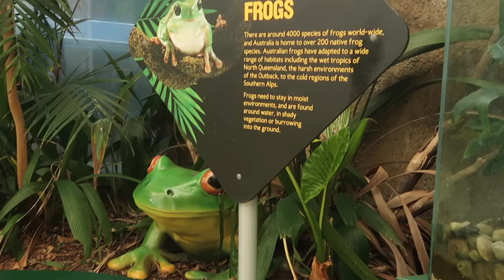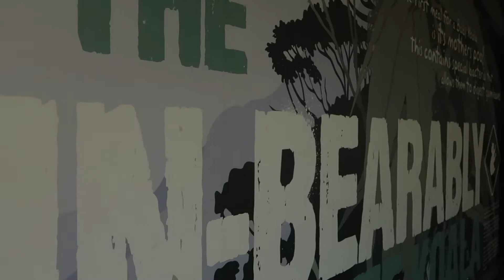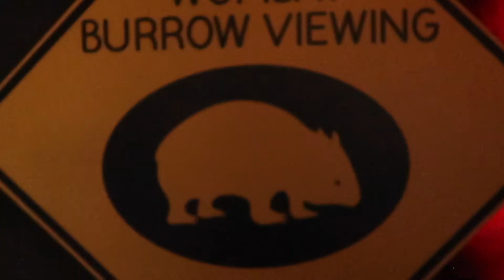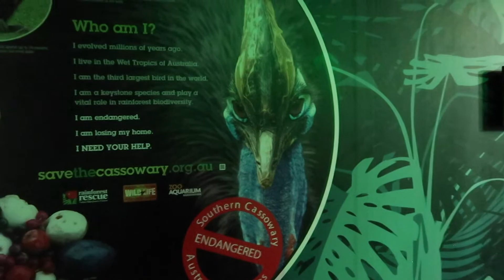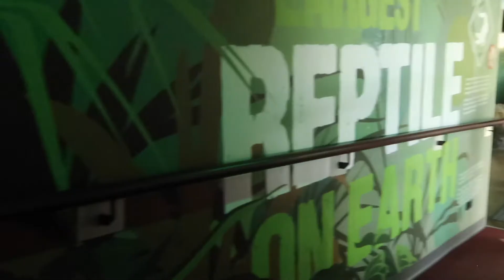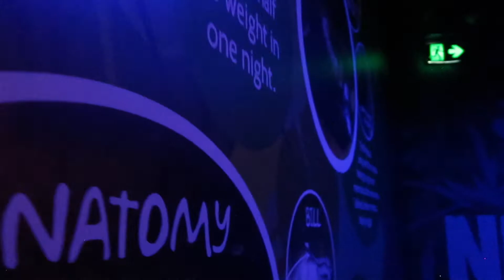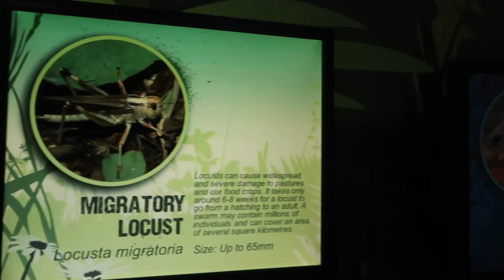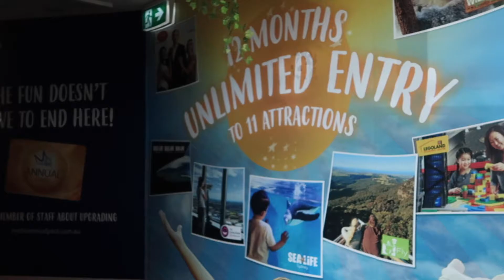Gusto mo makita si Blinky Bill at Kangaroo Jack | Sydney Wildlife Zoo | Filipino in Australia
Late upload April 2019. Pasyal sa Sydney CBD at Sydney Wildlife Zoo. Masaya kasama pamilya! Tara na!